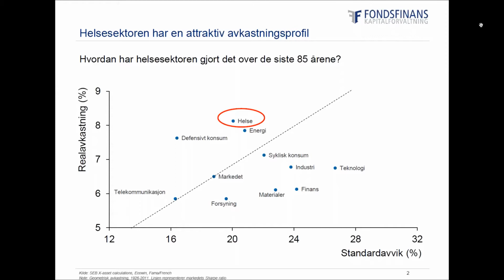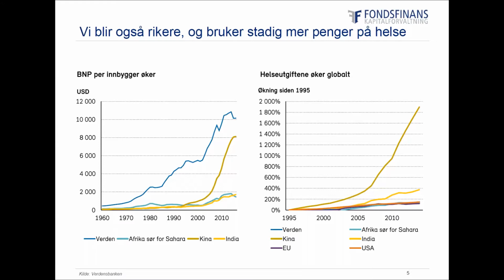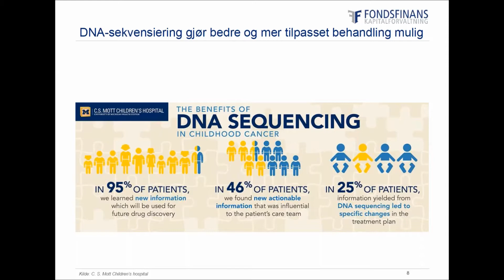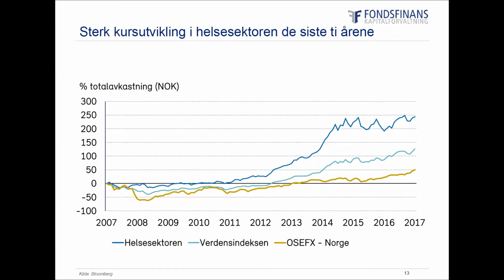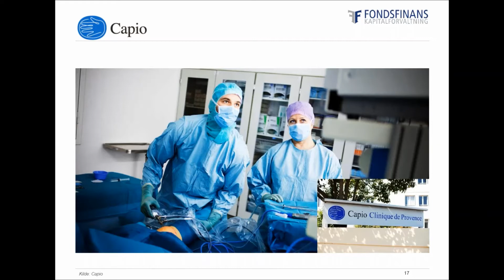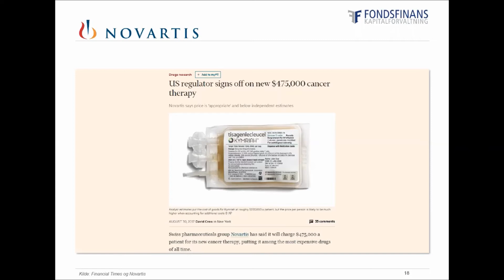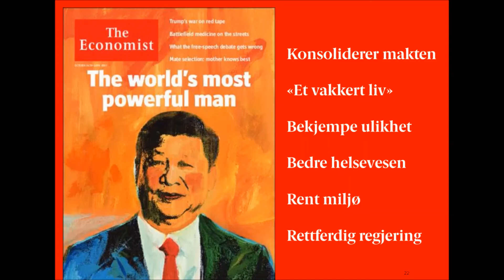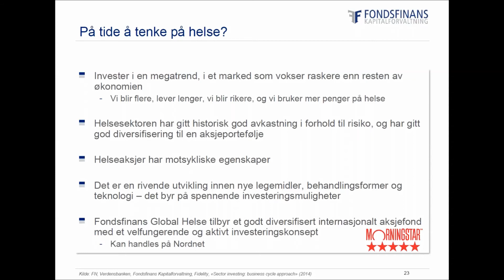Nettmøte med Fondsfinans Helse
Helseaksjer og fond har stått øverst på ønskelisten til mange investorer de siste årene. For mange er det naturlig å investere i noe som skal gi deg selv og andre bedre helse og en bedre fremtid.

I dette nettmøtet treffer du forvalter av Fondsfinans Global Helse, Arne Simensen. Arne er utdannet Siviløkonom (MSc) fra Handeslhøgskolen i Stockholm og har tidligere jobbet som investeringsansvarlig i Verdane Capital Advisors. Han har også jobbet i Morgan Stanley i London.